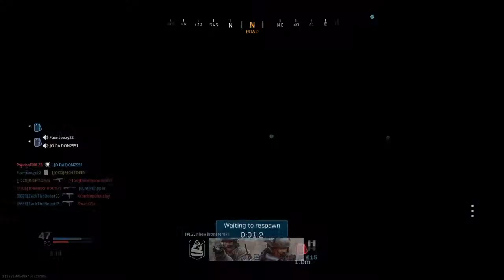Using The CR-56 AMAX For The First Time